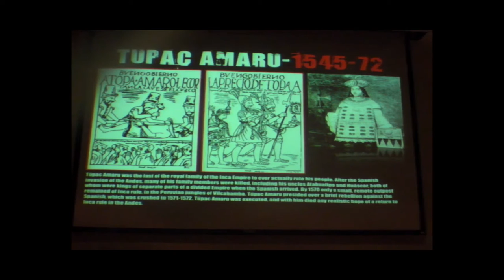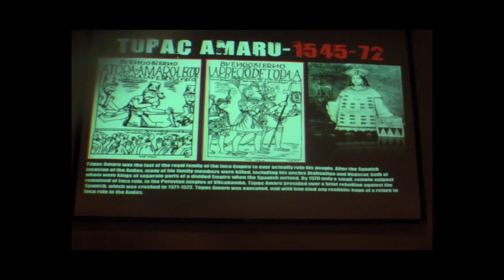Brother RedPill Classic College Lecture Tupac of the 16th Century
A legendary digggers archival footage.